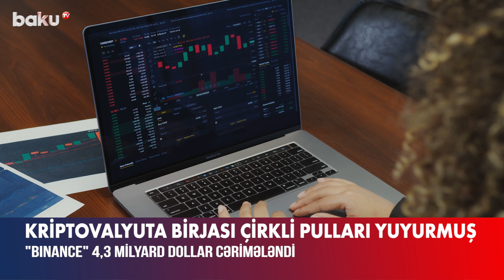“Binance”in baş direktorundan etiraf: istefaya aparan saxtakarlıq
ABŞ hökuməti dünyanın ən böyük kriptovalyuta birjası olan “Binance”i 4,3 milyard dollar cərimələyib.
Buna səbəb “Binance”in çirkli pulların yuyulması ilə mübarizə və sanksiyalarla bağlı qanunvericiliyi pozmasıdır.
Birja bir sıra qeyri-qanuni subyektlərə platformada sərbəst ticarət etməyə icazə verib. Maraqlıdır ki, “Binance” illər əvvəl ABŞ bazarından çıxdığını açıqlamışdı. Lakin ABŞ-nin maliyyə naziri Canet Yellen bildirib ki, şirkət ABŞ-dəki istifadəçilər və ölkə ilə əhəmiyyətli əlaqələri davam etdirib və şübhəli əməliyyatlar barədə məlumat verməyib.
C.Yellen vurğulayıb ki, platforma ABŞ sanksiyalarını pozaraq 1,5 milyondan çox virtual valyuta ticarətinə razılıq verib. Bununla bağlı “Binance”in baş icraçı direktoru Çanpen Zaoya qarşı cinayət işi açılıb. O, ittihamları qəbul edərək istefaya getməyə və 50 milyon dollar cərimə ödəməyə razılaşıb.